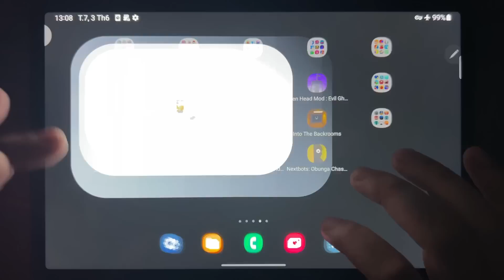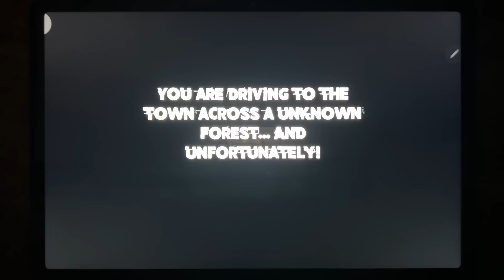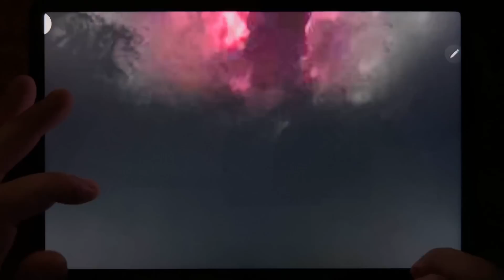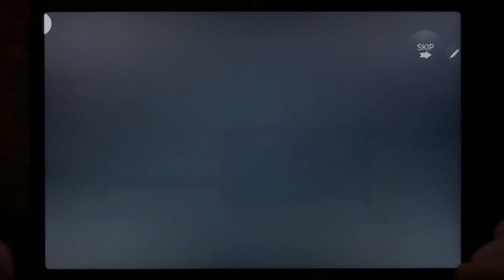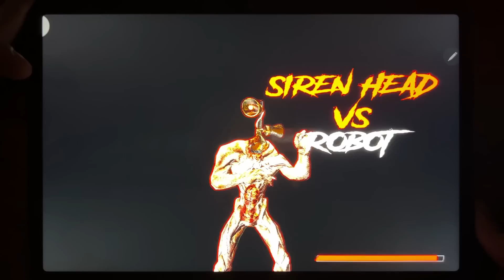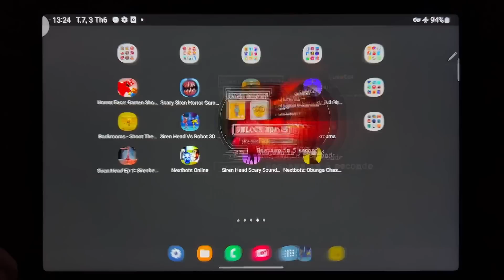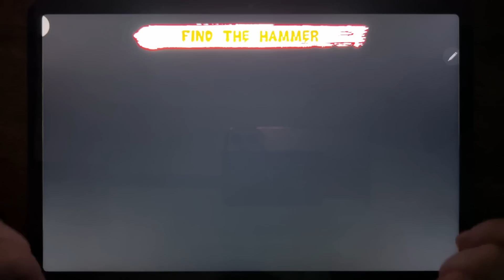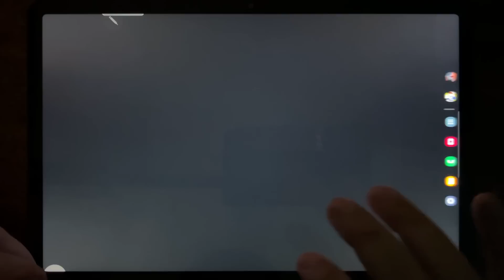Horror Face: Garten Shooter, Scary Siren Horror Games 3D, Horror Hide, Siren Head Mod...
Horror Face: Garten Shooter, Scary Siren Horror Games 3D, Horror Hide, Siren Head Mod: Evil Ghost Games, Backrooms Shoot Them All, Siren Head Vs Robot 3D, Nextbots In Backrooms, Into the Backrooms, Siren Head Ep 1, Nextbots Online, Siren Head Scary Sounds Pranks, Nextbots: Obunga Chase Rooms